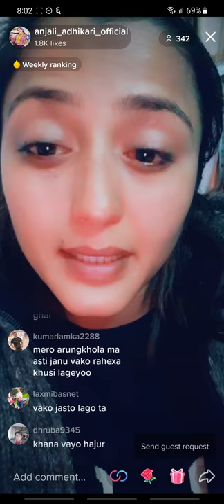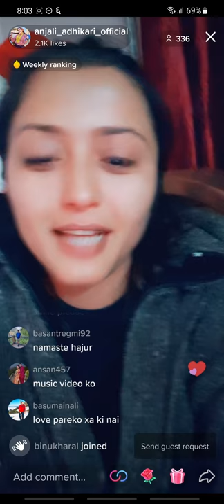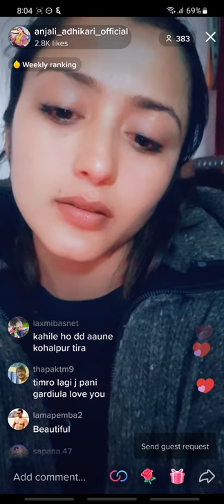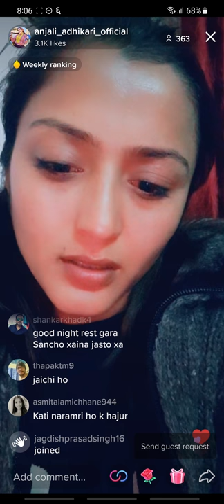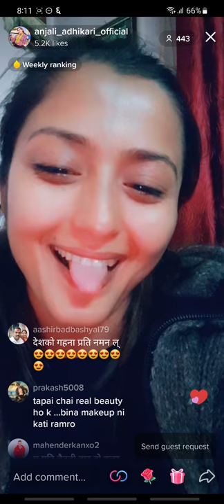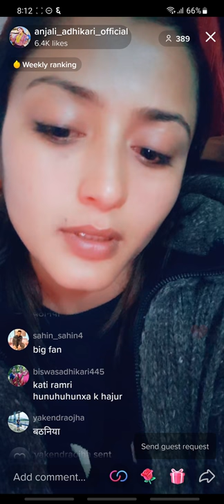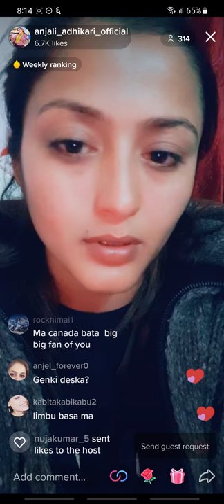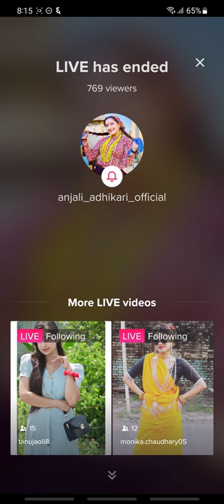Anjali Adhikari is live in tiktok on poush 6 at around 7, 58 pm